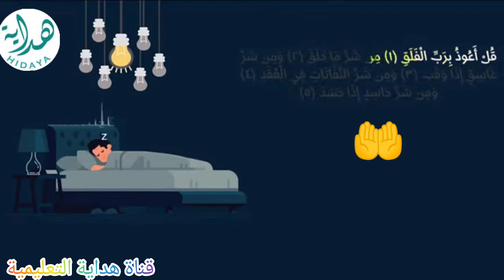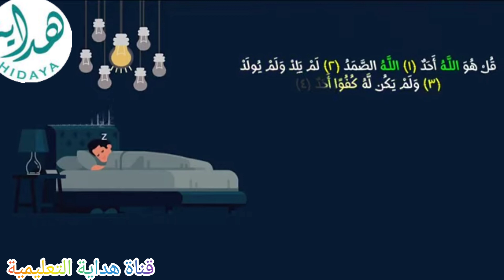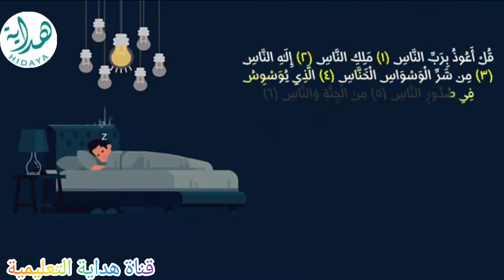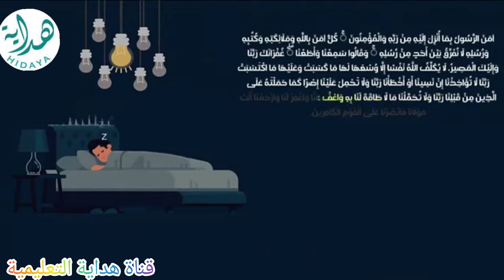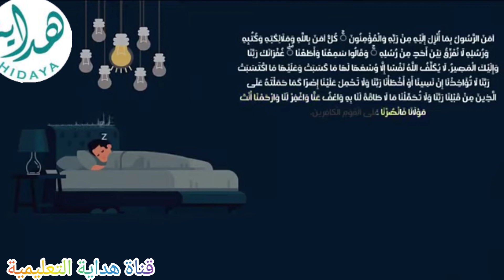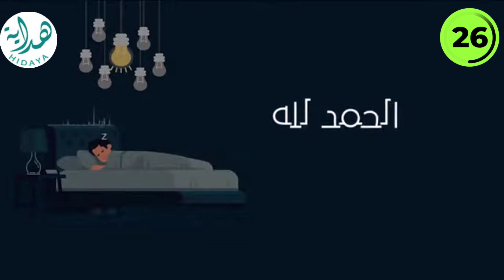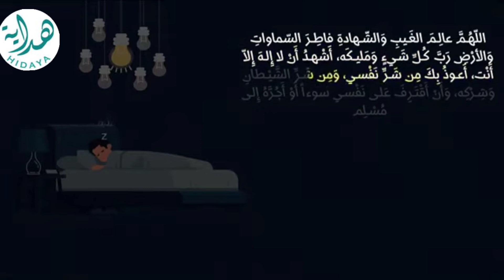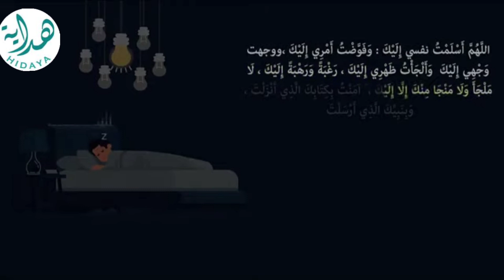أذكار النوم تمتع بالهدوء و السكينة و راحة القلب 💚 قبل نومك | ستنام بإذن الله بعد سماعها مباشرة